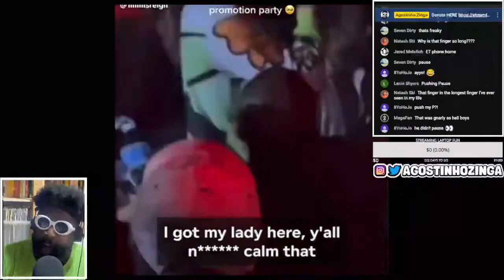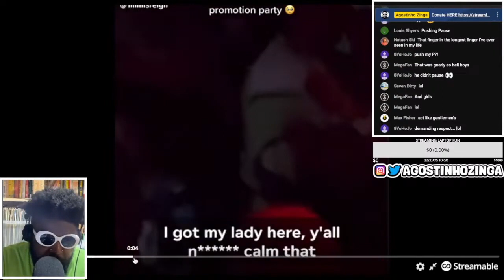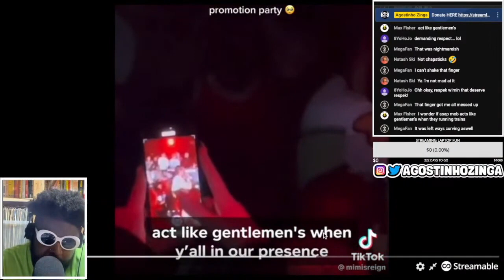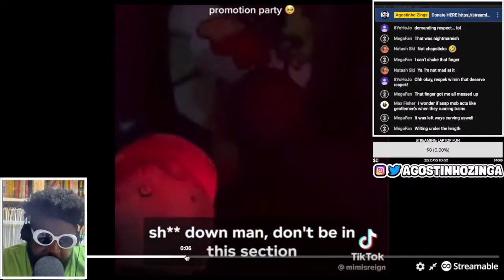A$AP Rocky DESTROYS nightclub crowd and DEFENDS Rihanna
A$AP Rocky gentleman Rihanna, A$AP Rocky Rihanna, Rihanna, ASAP Rocky Japan